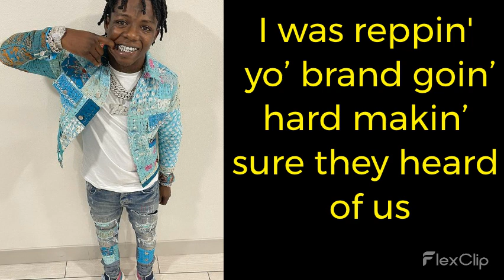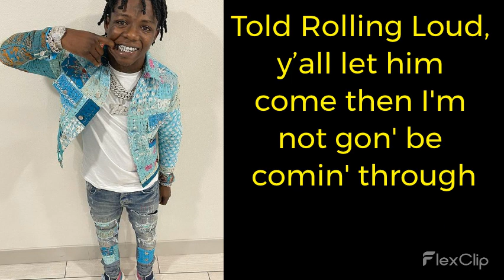Jackboy - Renegade Freestyle (Closure) Lyrics